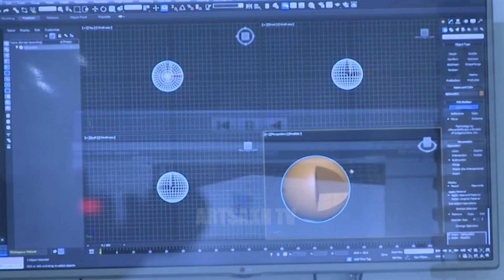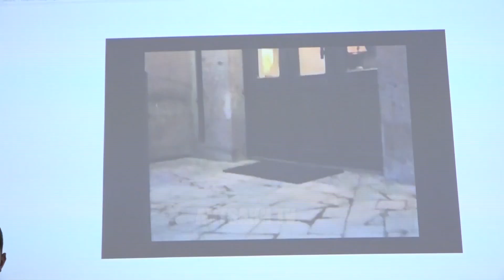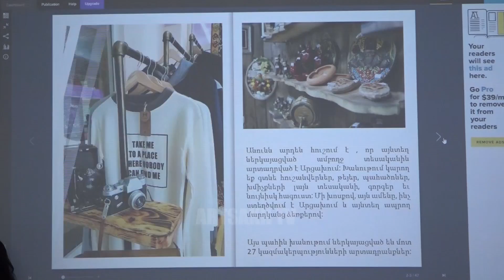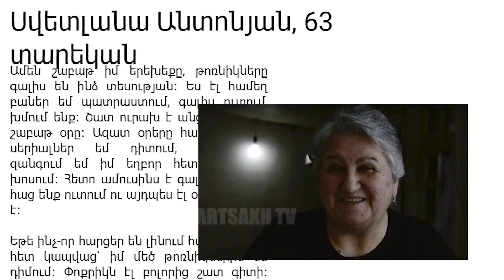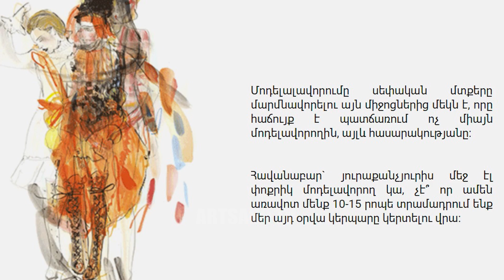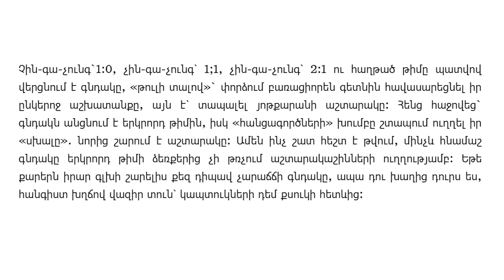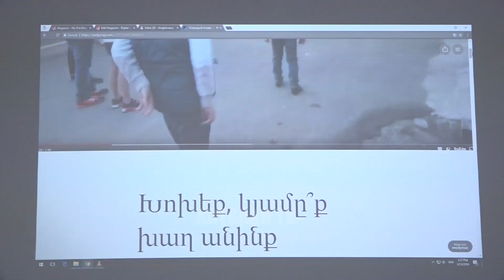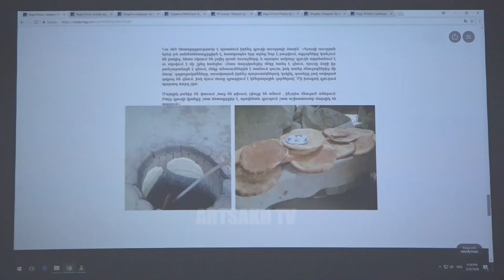ԿՐԹԱՐԱՆ /ԹՈՒՄՈ ՍՏԵՂԾԱՐԱՐ ՏԵԽՆՈԼՈԳԻԱՆԵՐԻ ԿԵՆՏՐՈՆ/ 06.04.2018